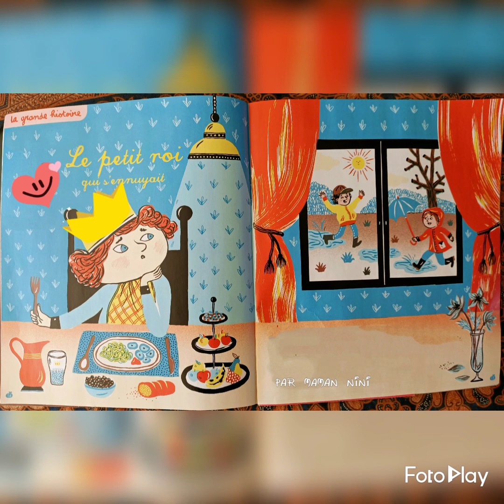Le petit roi qui s'ennuyait